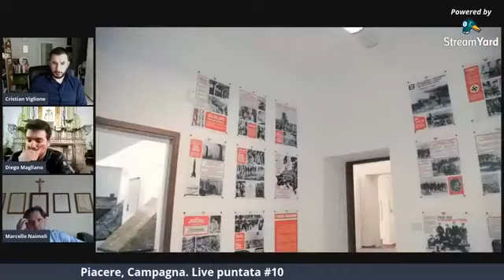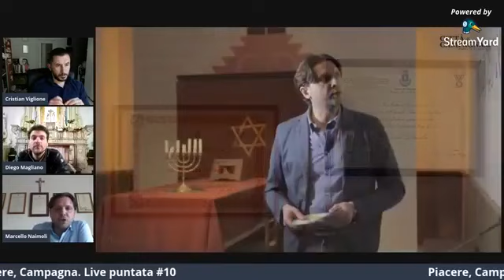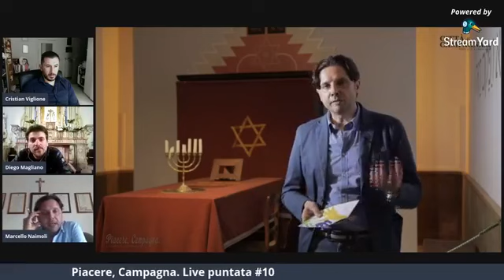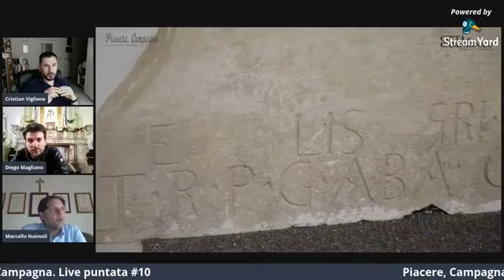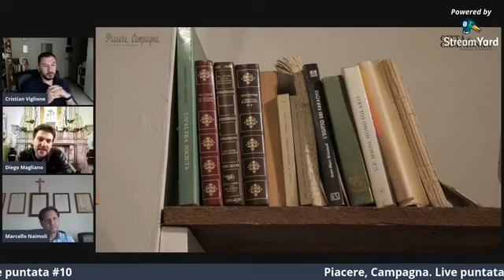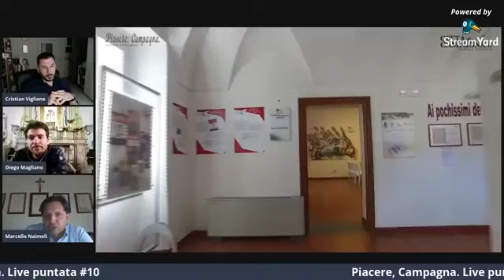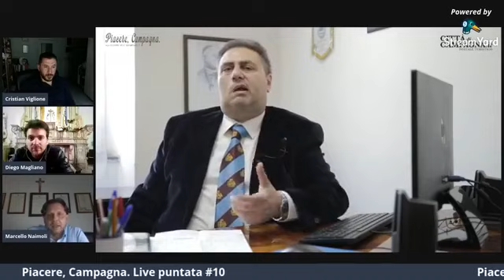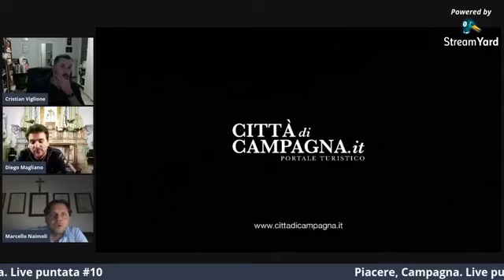Piacere, Campagna. LIVE EP. 10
Venerdì 14 maggio è stato ospite della decima puntata di Piacere, Campagna. Live Marcello Naimoli, Direttore del Museo della Memoria - Centro Studi "Giovanni Palatucci" e con Diego Magliano e Valentino Fellini Stassano faremo una panoramica sul Museo e sui Palatucci, ma anche sulle molteplici attività in essere per valorizzare il turismo campagnese.
Non mancate!